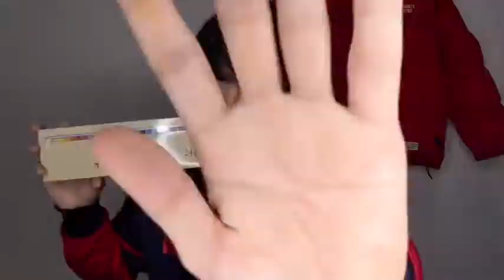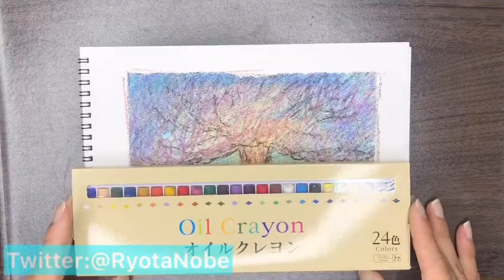【100均】クレヨンで描いてみた【ダイソー】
タイトル:『桜の花びらに光を』